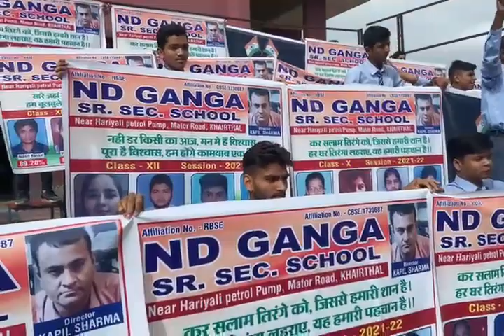N D GANGA SCHOOL Results & Tiranga Relly on 13th August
Video from kapilsbhartiyam